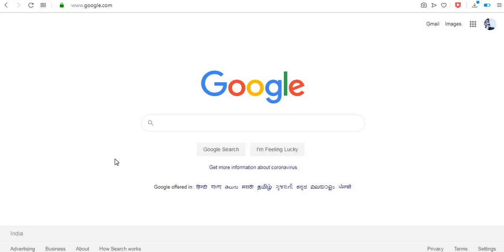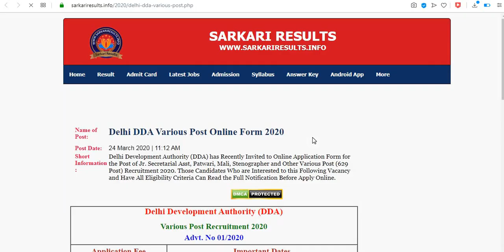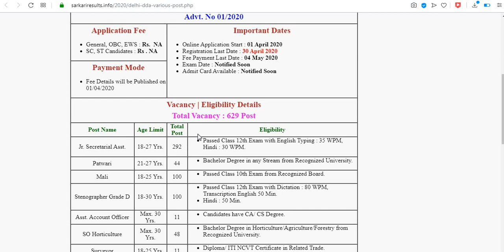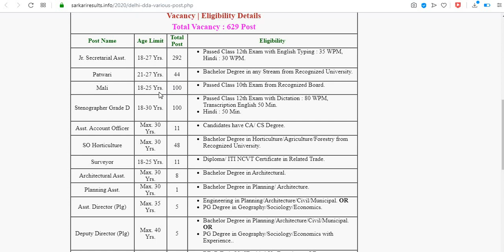Delhi DDA Various Post Online Form 2020// Delhi Development Authority Form //12th Pass Vacancies DDA